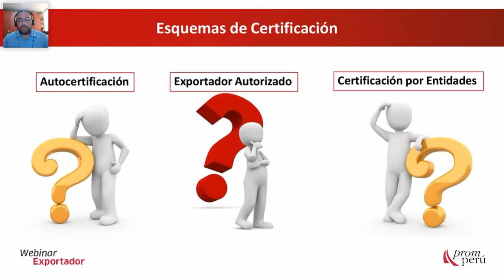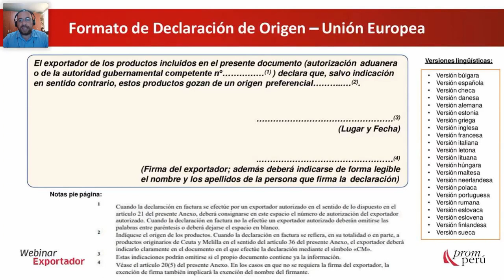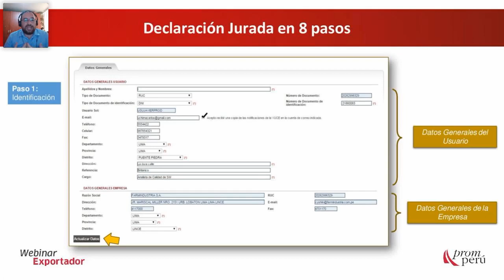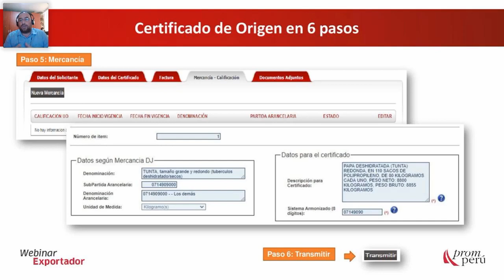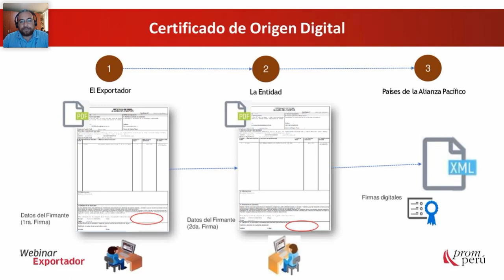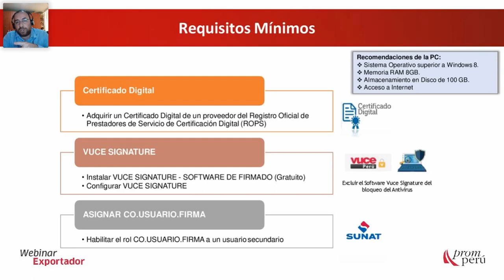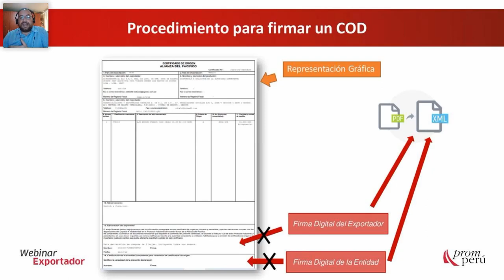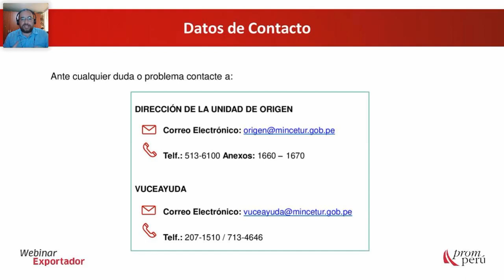Certificación de origen digital. PÉREZ, Michael Manuel. [20 de Octubre de 2021]